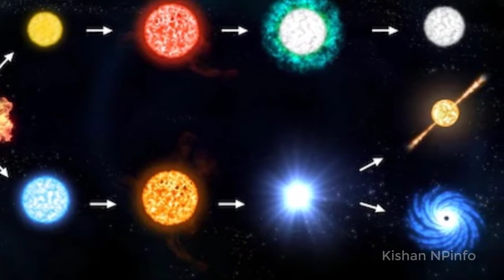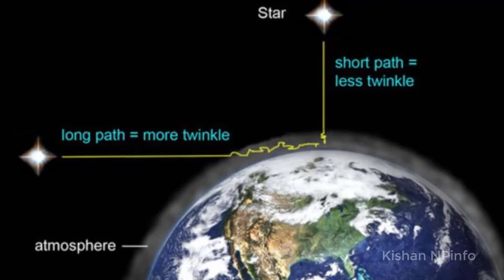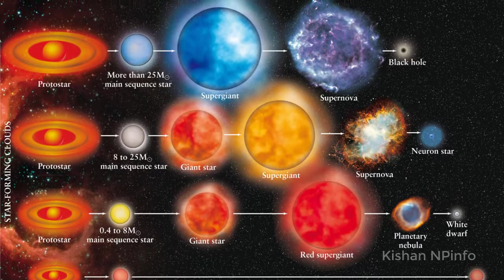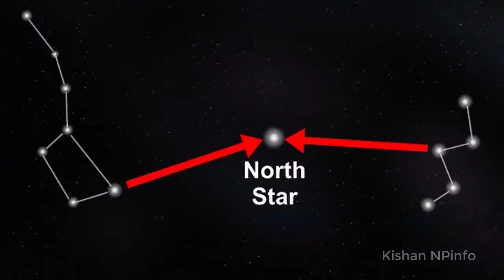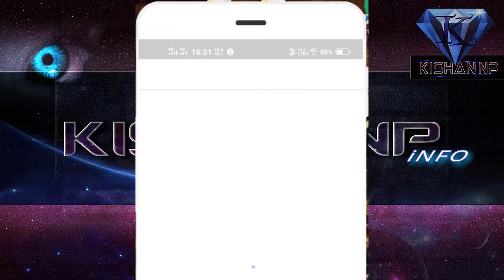तारों से जुड़ी अद्भुत जानकारियां | Amazing Facts About Stars in Hindi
In this video you will learns about some amazing facts about stars,

in this video you will learn below topics,

- farest star from earth (sabse durka tara konsa hain)
- colors of stars ( taroke alag alag rango ke bareme )
- color of sun from space ( hamre suraj ka color kaisa hai)
- nearest star after sun (suraj ke bad sabse najdik ka tara konsa hain)
- Shooting Star (tare tutte kyu hai)
- north stars (disha dhundh ne ke liye uttari dhruve tare ka istamal kyu kiya jata hai)
- shape of stars ( Taro ka akar kaisa hota hai,
- hottest star name and his temperature (sabse garm tara ke name kya hai, aur unka tapman kitna hai)
- farthest star from earth (sabse dur ka tara konsa hai, aur uska name kya hai)
- how much stars in our sky (akash me tare kitne hai)
- name and size of largest star / biggest star (sabse bada tara konsa hai, aur unki size kitni hai)
- supernova